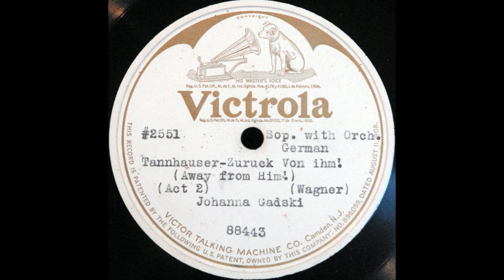Zurück von ihm (Gadski)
Johanna Gadski sings "Zurück von ihm" from "Tannhäuser" on Victor 88442, recorded 23 April 1913 and issued here on a special pressing from the early 1920s.